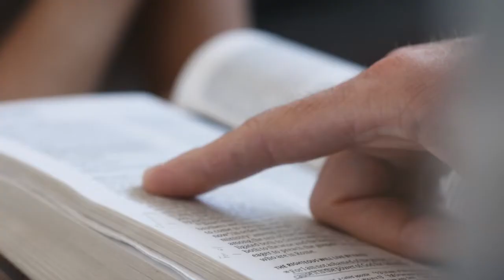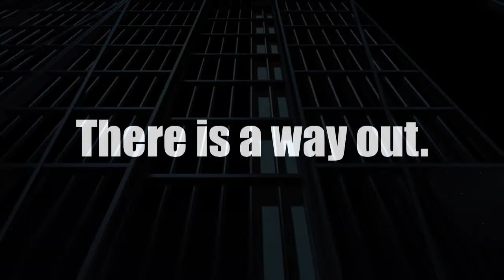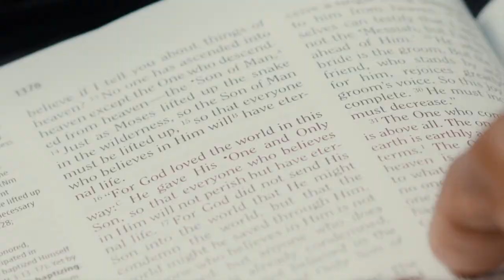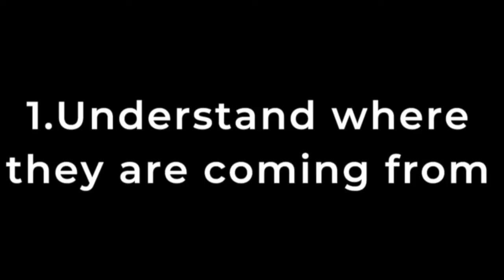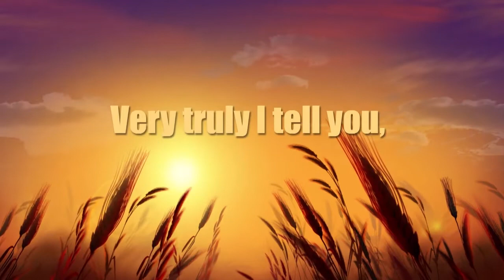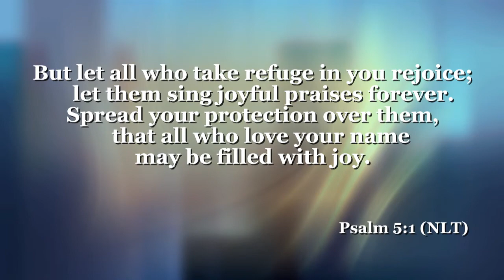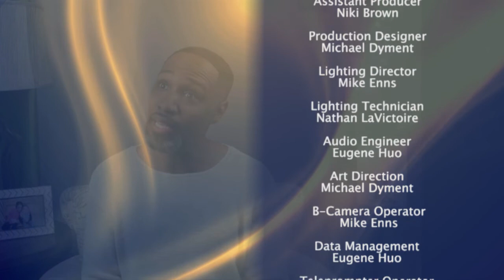The 700 Club Canada- August 10, 2020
Six years into their marriage, Whitney discovered Barrett’s secret affair. Through surrender and forgiveness, their marriage was saved and Barrett found a new passion for his wife and Christ.